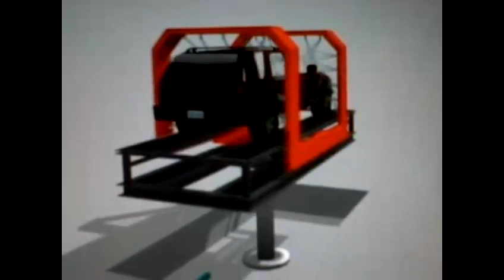WA-081916377999, Bisa TAnpa Usap (PATEN), dg CuciBawah(Air/Sampo)Berjalan - ada 25lebih macam mesin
H800-2,Portable, pemasangan diatas fondasi. PATEN INDONESIA, produksi Indonesia no,1 the best.
100% yakin bersih - cepat - hemat listrik

-Full aluminium, bahan terkuat dan termahal
-2mesin menjadi 1, penyiraman cuci bawah bergerak majumundur, air cuci kolong luar&dalam dan salju (manusia tidak perlu menyiram).

*Bisa digunakan dengan hidrolik lift (kusus dari H800).
- kabel/selang air tidak terlihat (lain produk pasti terlihat diatas)
- penggerak mesin bisa dijalankan dengan : listrik / manual dorong / tanpa listrik /remote
Fungsi jika listrik naikturun atau masalah maka mesin tetap bisa dijalankan, jika produk lain maka mesin tidak bisa dijalankan, sedangkan Air nya saja yang bisa keluar.

TERBUKTI sesuai nyata dari penjelasannya, Kami selalu menjadi pertama dengan teknologi terbagus termurah. Karena kami paham ,Anda bertanya langsung kami jawab dengan kenyataanya+bukti

BUKAN HANYA MENYIRAM DARI BAWAH KE ATAS SAJA
Penyiraman Air bagian bawah untuk Produk Penjual lain hanya menyiram bawah ke atas saja, hal ini akan merusak kondisi bawah mobil karena Air mendorong keatas , kotoran yang disiram pasti lepas&hancur tetapi Dorongan Air akan membuat kotoran kembali lagi terdorong keatas dengan Dibantu Dorongan Air Sehingga Kotoran akan menimbulkan kerusakan seperti pada : Karet Bosing,Karet2,Suspensi,KEbocoran,dan Pelindung Kaki mobil,dll
-HINDARI PEMAKAIAN SEPERTI INI-

Banyak kendaraan memiliki  tambahan accessories pada bagian bawah body yaitu : Bodykit / Spoiler
Untuk membersihkan dg cara manual akan membutuhkan waktu lebih banyak dan akan merusak pada bagian spoiler (pekerja tidak sengaja membenturkan atau siraman terlalu dekat bisa membuat sambungan tidak presisi lagi)

Pekerja hanya melakukan pekerjaan hanya sedikit saja (supaya Maximal hasilnya) dari bodi - kolong luar sampai VelgBan

Jika tidak ada Mesin PAten ini maka Pekerja harus melakukan pekerjaan 100% untuk Kolong Luar sampai VelgBan & bagian bawah.
Pekerja tidak bisa melakukan mencuci bagian Seluruh BAwah (Spoiler Samping-Bumper, Suspensi,Boshing,Steering,dll)

Bisa design lain tampang mesin,supaya usaha Anda lebih mudah dikenal Customer

video computer sama persis dengan aslinya

H800 & Mesin penggerak = PATEN INDONESIA
dari sistem penyiraman, teknologi mesin, bentuk